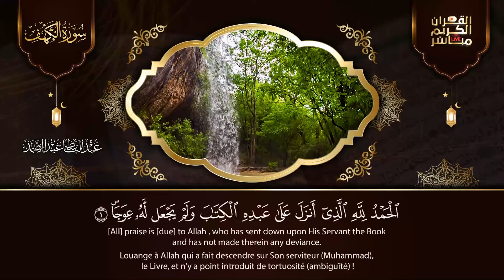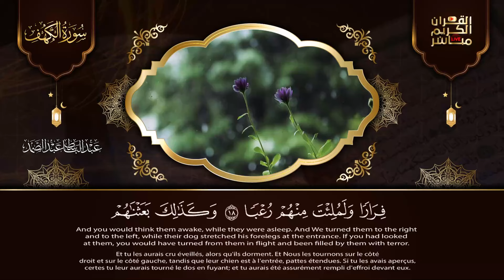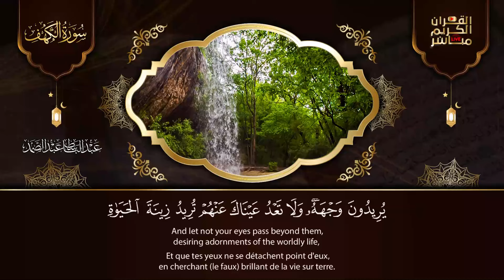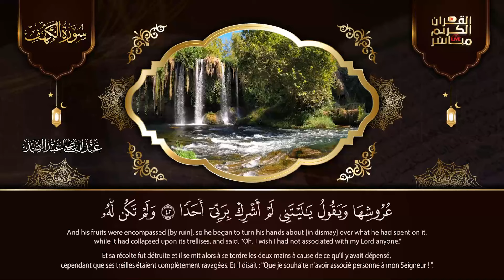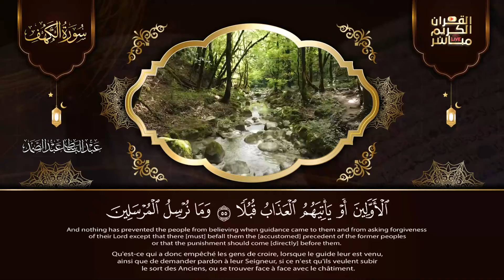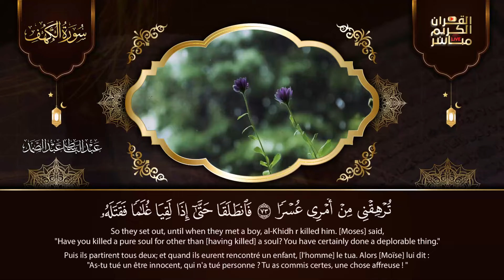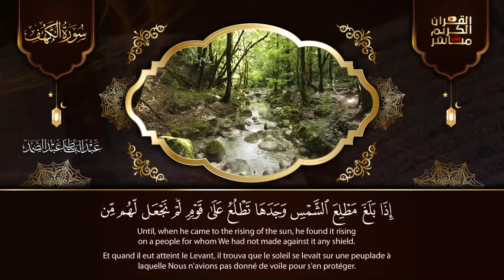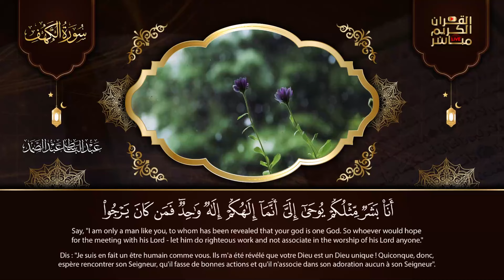سورة الكهف كاملة | من أروع ما جود الشيخ عبد الباسط عبد الصمد ⋅ Surah Al Kahf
سورة الكهف بصوت الشيخ عبدالباسط عبدالصمد رحمه الله
سورة_الكهف كاملة ( أستمع و اقرأ ) من أروع ما جود الشيخ عبد الباسط عبد الصمد | Surah Al Kahf
سورہ کہف عبدالباسط عبدالصمد
سورة الكهف - جودة عالية surat alkahf -
 ‎⁨سورة الكهف عبد الباسط
 Surah Al Kahf - Abdul Basit⁩ Abdussamad
قراءة سورة الكهف - AlKahf | نص مكتوب بالخط الرسم العثماني
المصحف المجود
 سورة الكهف عبد الباسط عبد الصمد
Surah Al-Kahf - 1-110 | Quran
SURAH AL KAHF full recited
سورة الكهف - سورة 18 - عدد آياتها 110
عبد الباسط عبد الصمد سورة الكهف
surah al kahf full
غار عبدالباسط عبد الصمد
Gua Abdul Basit Abdul Samad